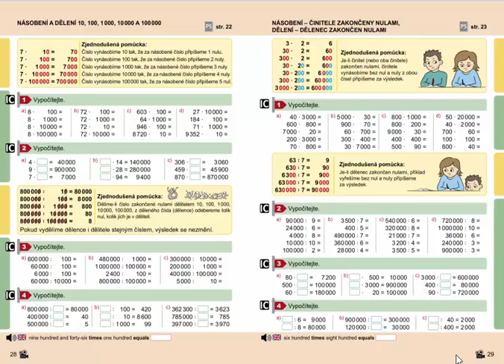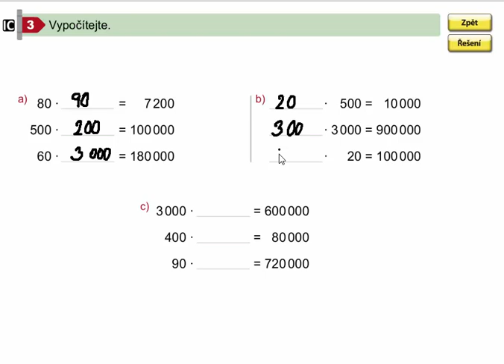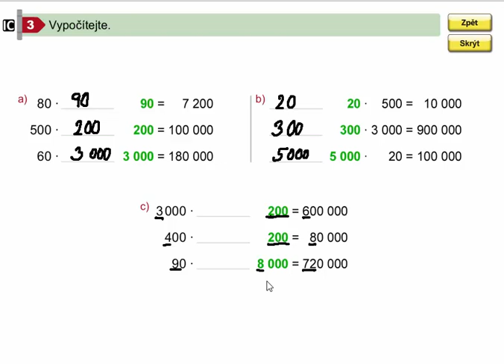Násobení - činitele zakončeny nulami, Mat. mat. pro 4.roč., 2. díl, str. 29, cv. 3